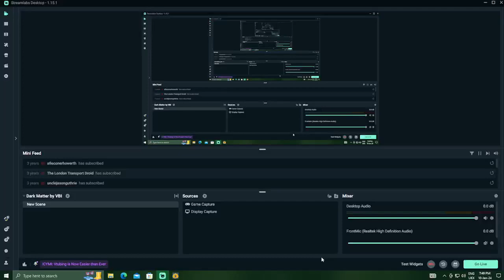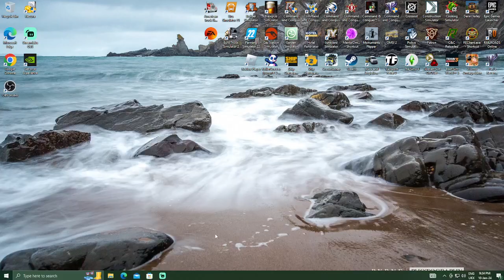Heavy mermaid breaking ship part 1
here we go again as I starting from the top floor to break down this big massive ship work my way down so yeah let's see what happens in part 2